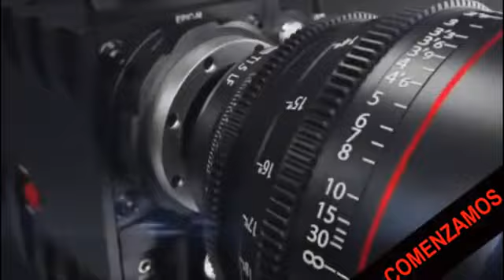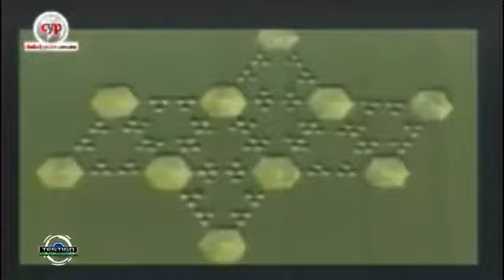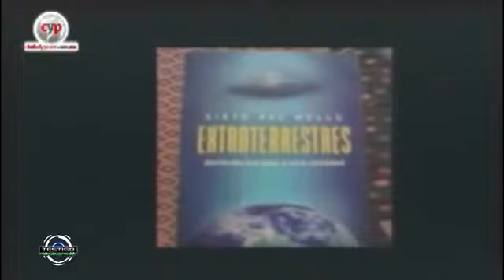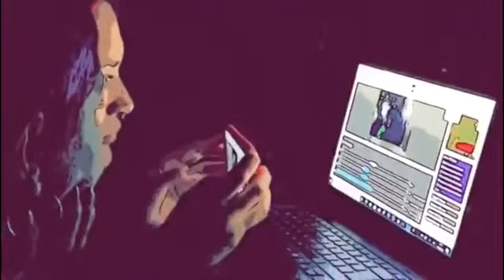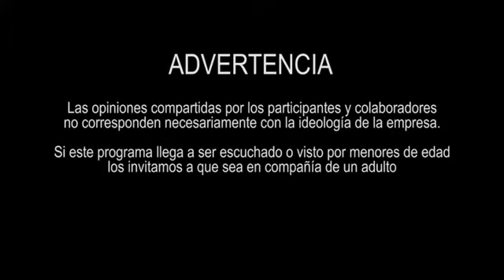SIXTO PAZ HISTORIA DE UN CONTACTO EXTRATERRESTRE ENTREVISTA REALIZADA EN AGOSTO 2011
Apoya al canal utilizando el boton de super chat con eso destacarás tu comentario y podrás realizar un donativo a mi canal que servirá para ir teniendo mejor contenido y calidad en las transmisiones.